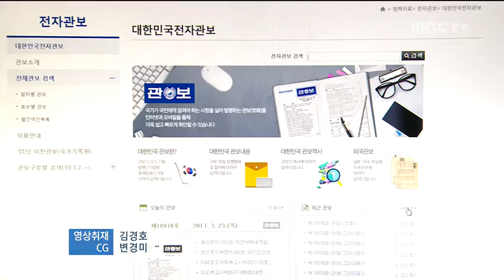MBC충북 NEWS 170323 국회의원도 증가, 박덕흠 '백지 신탁'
◀ＡＮＣ▶
 충북지역 국회의원들도
대부분 재산이 늘었습니다.

 예금과 채권 환수, 주식 등으로
재테크 수단을 발휘했습니다.

           ◀ＥＮＤ▶

           ◀ＶＣＲ▶

 자유한국당 박덕흠 의원의 재산이
1년 만에 31억 원 줄었습니다.

 논란이 됐던 상임위 활동으로
자신이 소유한 건설회사 주식을
백지 신탁했기 때문입니다.

 그래도 전체 재산은 507억 원,
전체 국회의원 가운데
네 번째 재력을 보였습니다.

 1년 사이 재산이 가장 많이 증가한 의원은
정우택 의원이었습니다.

 채권 환수와 비상장 주식 취득 등으로
3억 8천만 원이 늘었습니다.

 아버지에게 아파트를 팔고 새 아파트를 구입한 도종환 의원도 3억 원 증가했습니다.

 변재일 의원은 배우자가
경기도 안성 땅을 집중 매입하면서
토지 관련 재산만 2억 넘게 늘었습니다.

 (CG) 이밖에 경대수 2억 6천여만 원,
권석창 1억 2천여만 원, 이종배 9천여만 원 등
재산 증가를 보였습니다.

 오제세 의원은 외국에 나간 둘째 아들 뒷바라지로 3,600만 원이 줄었습니다.

 달라진 국회의원들의
재산 변동내역은 국회 공보에서,
고위 공직자와 지방의원들은
관보나 도보를 통해 확인할 수 있습니다.